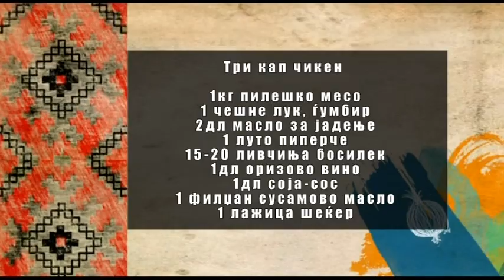Vkusot na tradicijata - kokoshkovo na tajvanski